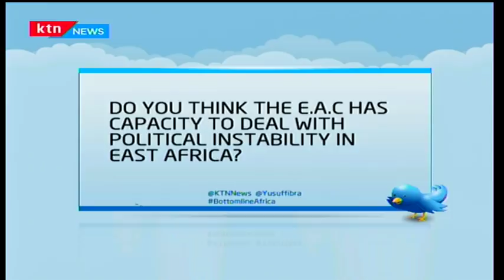BottomLine Africa full bulletin 2017/11/07- Securing the Sahel